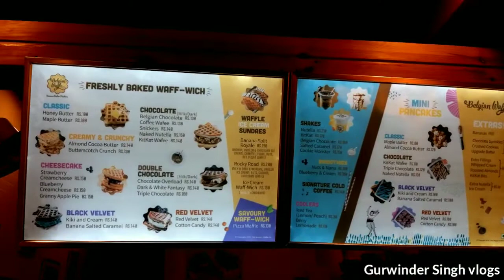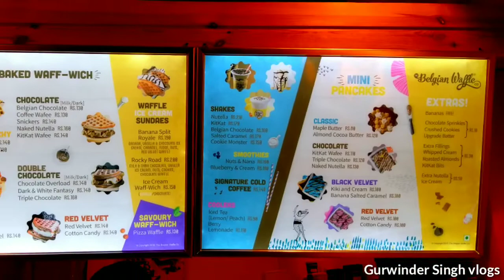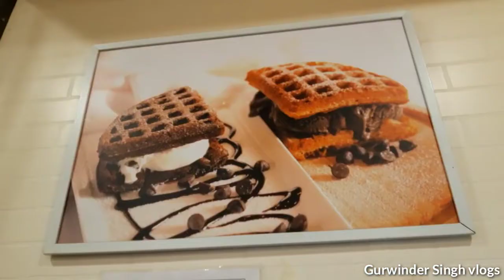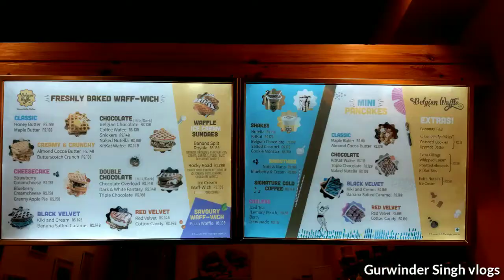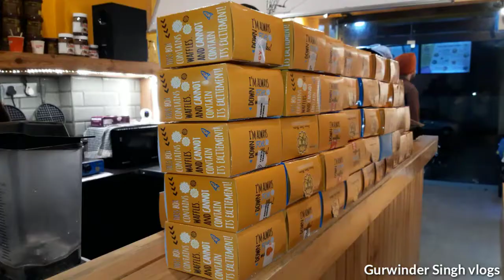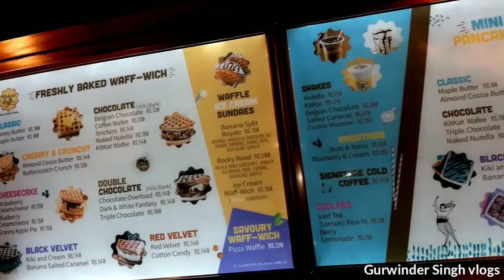the best waffel @ The Belgian waffle Co. Jalandhar food vlog 50 | best pancakes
Red velvet waffle, Cheesecake, kiki and cream mini Pancake at Belgian waffle Jalandhar food vlog 50

The Belgian Waffle Co.
MILAP CHOWNK, NEAR PUNJAB KESRI OFFICE, Pacca Bagh, Jalandhar, Punjab 144001
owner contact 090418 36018